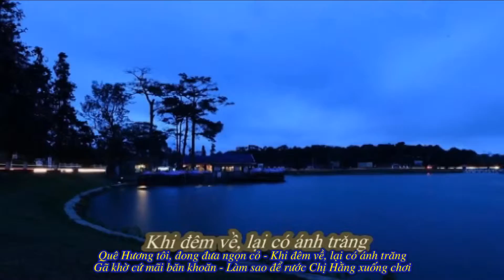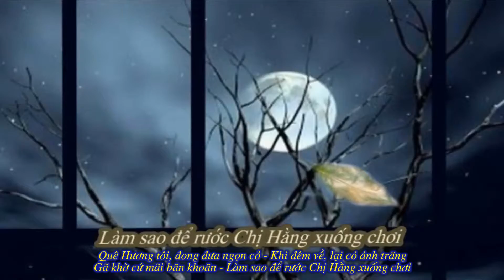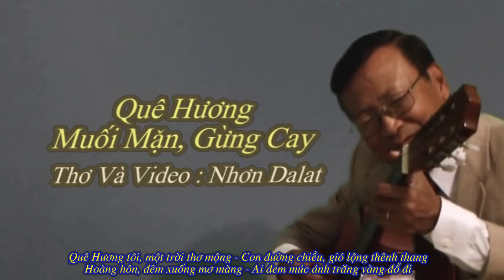Quê Hương muối mặn gừng cay